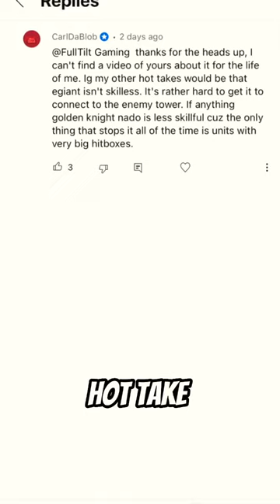HOT TAKE: The Electro Giant Takes Skill In Clash Royale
In this video, Billybob discusses if the electro giant takes skill to play in Clash Royale. The electro giant is know around the Clash Royale community as one of the easiest win conditions to use in the game. This is because of how versatile it is on offense and defense. Because of this, this take is incorrect and the electro giant does not take any skill to play.

Boom Arm
Pop Filter
Streaming Camera
Secondary Camera